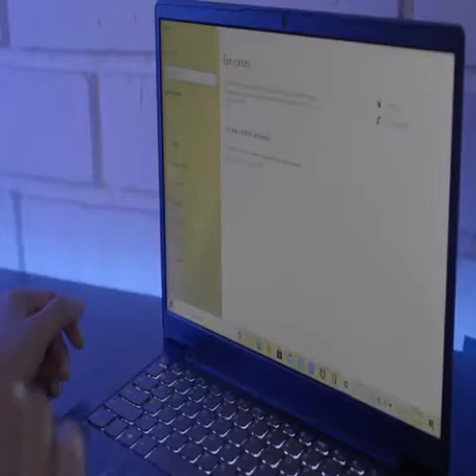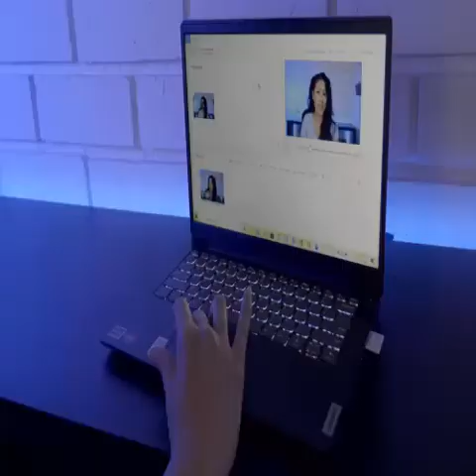Lenovo IdeaPad 3 14 Laptop, AMD Ryzen 5 5500U, 8GB RAM, 256GB Storage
Lenovo IdeaPad 3 14 Laptop, AMD Ryzen 5 5500U, 8GB RAM, 256GB Storage, 14.0" FHD Display, AMD Radeon 7 Graphics, Windows 10 Home, Abyss Blue

Lenovo IdeaPad 3 14" Laptop is for GAMING

Brand Lenovo
Series Ideapad 3 14 Laptop
Screen Size 14
Color Abyss Blue
Graphics Coprocessor AMD Radeon 7 Graphics
CPU Speed 2.1

• Powerhouse performance from AMD Ryzen 5 5500U mobile processor, 8GB DDR4 RAM, 256GB SSD storage, and AMD Radeon 7 Graphics
• The IdeaPad 3 14-inch laptop has 4-side narrow bezels that let you see more of the FHD (1920 x 1080) screen for wider viewing angles and less clutter
• Quieter and cooler with intelligent thermals, plus you can calibrate performance with Q-control, with 3 modes to match your performance needs
• WiFi 6 (2x2 802.11 ax) and Bluetooth 5.0 connectivity, plus USB, USB-C, and HDMI ports